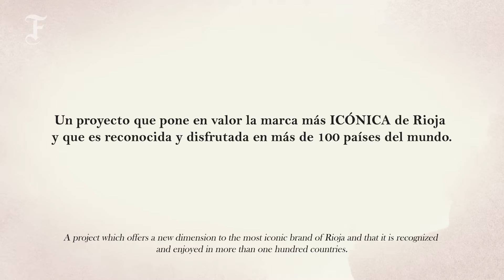Willy Ramos presenta Faustino Art Collection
Willy Ramos ha colaborado con Bodegas Faustino en un proyecto muy especial del que pronto os contaremos más cosas.